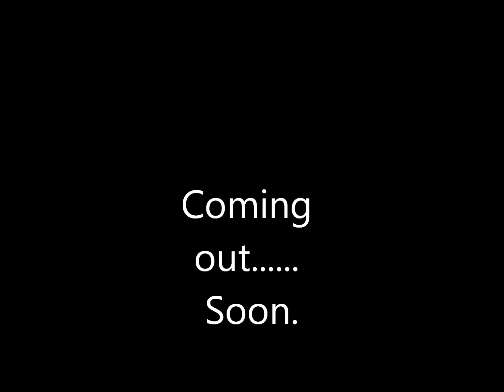Alice Daughter of Evil Trailer.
Well. C: